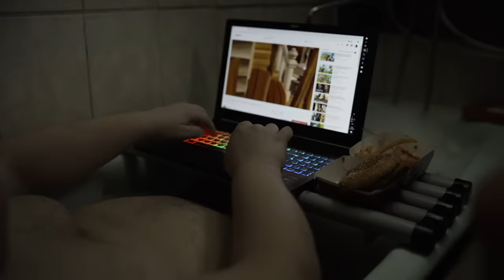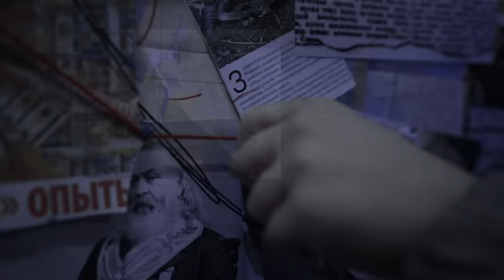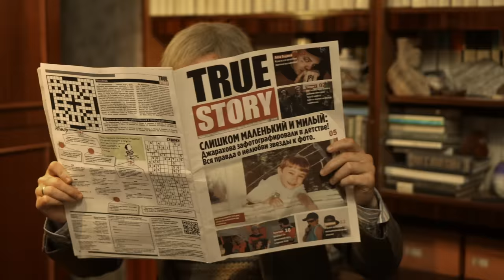Джарахов, Тилэкс, Big Russian Boss, Young P&H, DK, MORGENSHTERN & ХЛЕБ — Гена Букин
Special Thanks: Sibrinin

LITTLE BIG production:

Идея: Алина Пязок, Эльдар Джарахов
Сценарий: Алина Пязок,  Эльдар Джарахов, Вадим Ксенодохов
Режиссер: Алина Пязок
Оператор: Александр Павлов
Продюсер: Анастасия Антипова
Креативный Продюсер: Эльдар Джарахов
Художник-постановщик: Дарья Ухватова
Ассистент по реквизиту, помощник по производству:: Екатерина Миронова
Стилист и арт-директор: Вадим Ксенодохов
Ассистент стилиста: Рада Соколова
Декораторы: Максим Пащенко, Олег Плесинь, Дмитрий Костиков, Кивяман Ростислав
Реквизиторы: Рома Коньшин, Максим Харин, Руслан Исаев
Гаффер: Стас Герасимов
Осветители: Павел Илюк, Игорь Савченко
Механик камеры, фокус, плэйбэк: Гарик Ваганов
Кастинг, координатор актеров: Василиса Лубенко
MUAH: Маша Францевич
Гримёры: Василькова Дарья (Хлеб), Денис Райков (Тилэкс)
Администраторы съемочной площадки: Валерий Дорохов, Юрий Викторович, Александр Иванов
Раннеры: Зайцев Артем, Груздев Сергей, Николай Некрасов
Звукорежиссер: Михаил Жуков
Монтаж: Алина Пязок
Цвет: Дмитрий Новиков
VFX, CG: Александр Степанов, Максим Семёнов
Саунд дизайн: Стас Кравец
Видео-бэкстейдж: Ростислав Белолипецкий @rostymcfly
Фото-бэкстейдж: Каминская Екатерина @kaminskayaekaterina
Special thanx: Илья Прусикин, Лука Хиникадзе, Томас Гайсанов, Ваня Федотов, LIZER, Никита Березин, Сергей Fucklove

Гену Букина до сих пор можно увидеть в сериале «Счастливы вместе» на канале ТНТ4, который уже почти 15 лет идет по ТВ.

В ролях:

Виктор Логинов
Тихон Ешану
Геннадий

TWERK:
GHETTO PRINCE$$

Особая благодарность:
Дмитрию Чернову,  Козельковой Валерии, Agent Flat Apartment (@agentflat), а именно Любе Дягтерёвой; ЗАВОД34, а именно Александре Кемпински, Lana Bagramyan и Марине Викторовне; Виктории Джигкаевой, Максиму Семёнову, Алине Немчениновой, Александре Алексеевой, Гавриилу Гордееву, Goodlike Machine